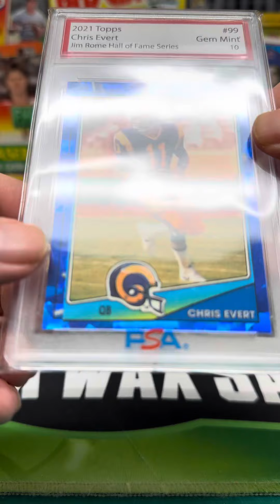Mail Day! Thanks to Chris in Hoisington, KS!